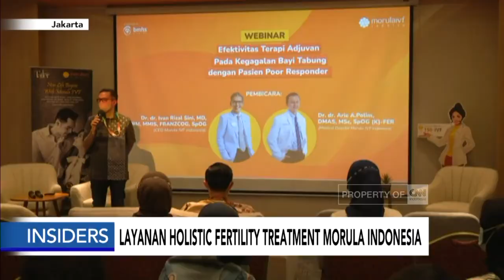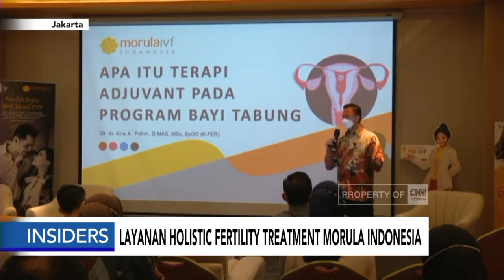Layanan Holistic Fertility Treatment Morula IVF Jakarta - Insiders Morula Indonesia, CNN Indonesia